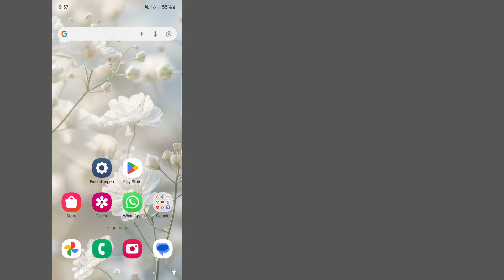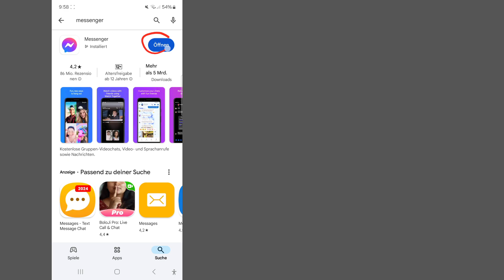So beheben Sie, dass die Musikoption in Messenger-Notizen nicht angezeigt wird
So beheben Sie, dass die Musikoption in Messenger-Notizen nicht angezeigt wird | So fügen Sie Musik zu Messenger-Notizen hinzu

Wenn Sie Fragen haben, lassen Sie es mich bitte unten kommentieren?

         💛Bitte vergiss nicht, ein „Gefällt mir“ zu hinterlassen
         💛Bitte teile es mit deinen Freunden